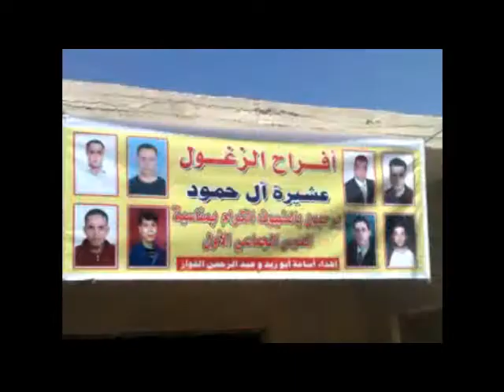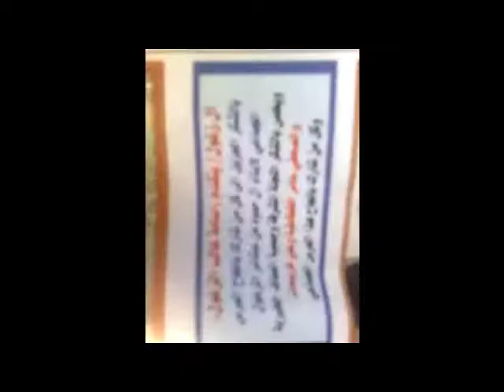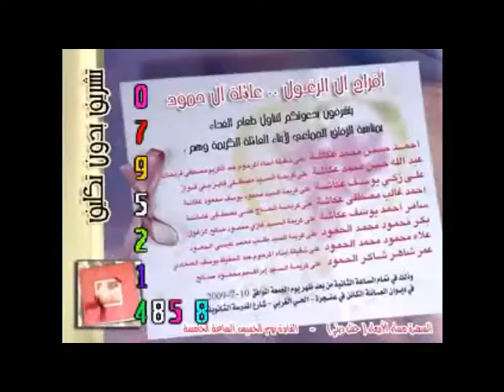العرس الجماعي الزغول